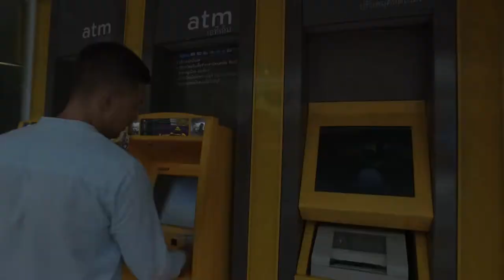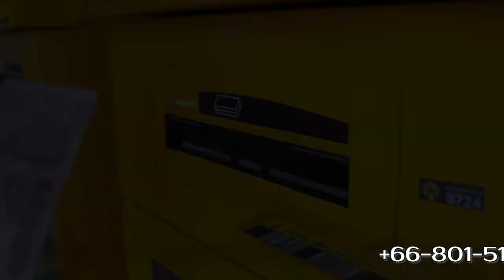Открытие банковского счета в Таиланде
Если вы часто приезжаете в Таиланд или проживаете здесь, то для удобства мы вам рекомендуем открыть расчетный счет в тайском банке. Эта процедура не является сложной, но наличие счета и карты сэкономит вам очень много времени.
В этом видео мы рассказываем какие есть банки в Таиланде, какие документы Вам понадобятся для открытия счета, сколько стоит открыть счет в Таиланде, и где можно снимать средства с банковской карты.